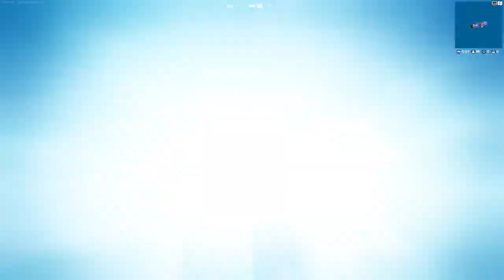Spiderman 2099 in Fortnite